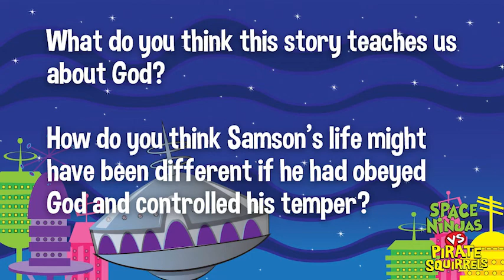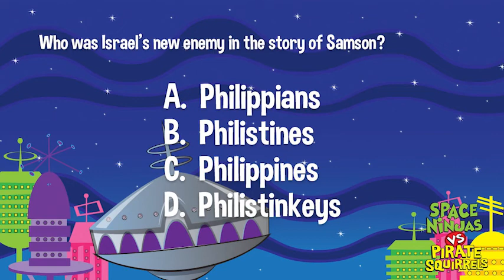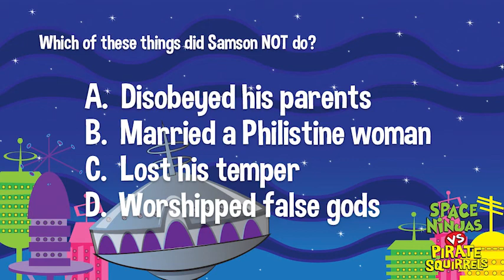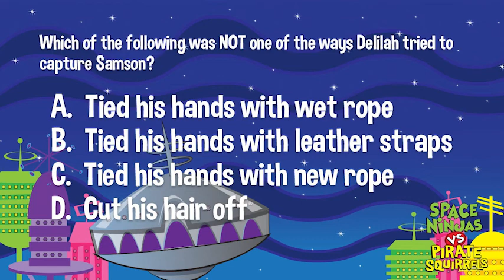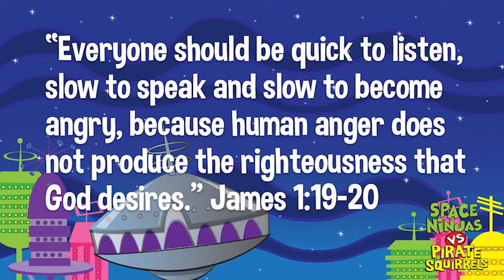Kids Alive // The Judges: Samson